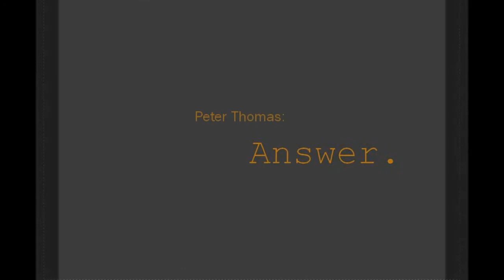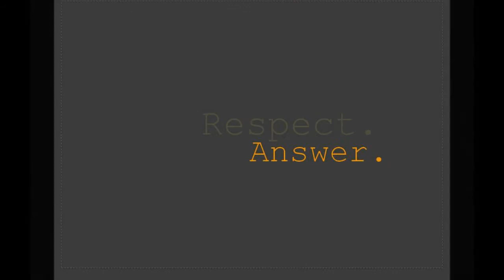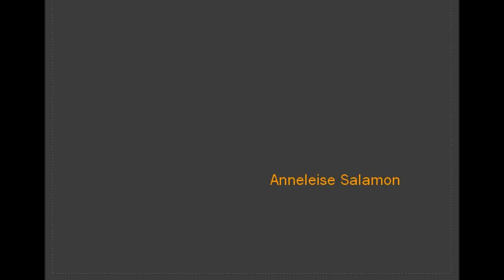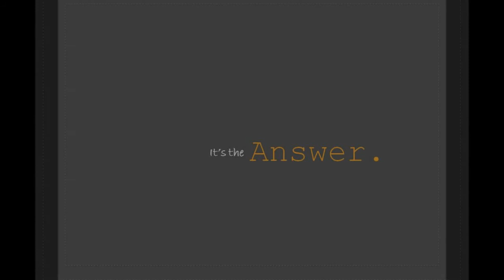HOLOCAUST: RESPECT. IT'S THE ANSWER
"Respect. It's the Answer" is a documentary produced, directed and edited by Rob Kircher for the 10th Anniversary of The Holocaust Museum & Education Center of Southwest Florida. The video is a powerful and thought-provoking montage of survivor testimonies and a liberator eye witness account. The music is composed by eight-time Emmy Award Winner, Grammy Nominee, and Peabody Award Winner Kat Epple. The Director of Photography is John Mansika. Honored and grateful thanks are given to the participating Holocaust Survivors: Ann Jacobson, Lorie Mayer, Abe Price, Anneleise Salamon, and Jacques & Sabina Van Dam. Special thanks are given to Peter Thomas, a multi-decorated soldier who served in the First Infantry Division that helped liberate the Nordhausen Concentration Camp in April, 1945. Lastly, many thanks are given to the thirteen eighth grade students of Golden Gate Middle School in Naples, Florida and their Instructor Lisa Hanba.